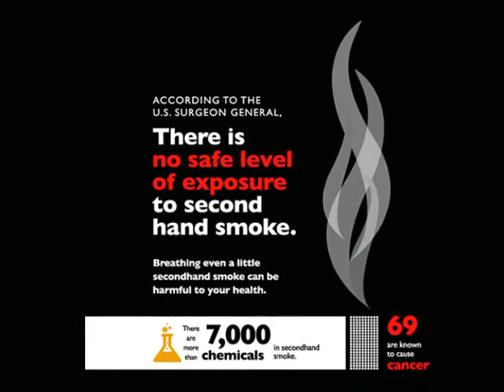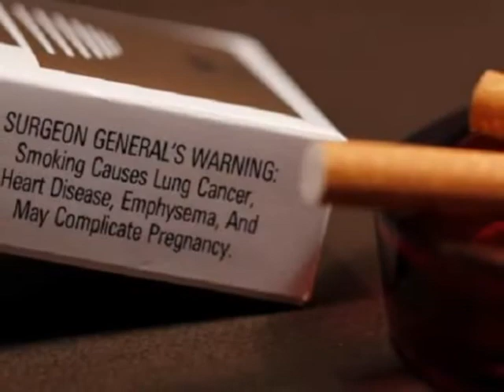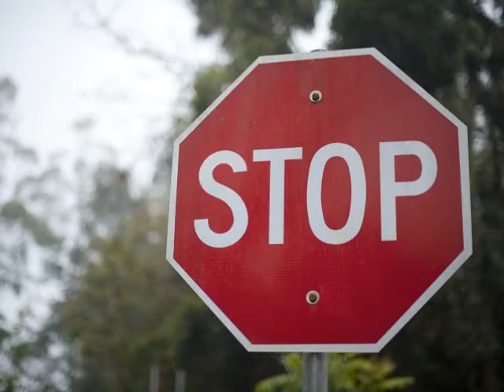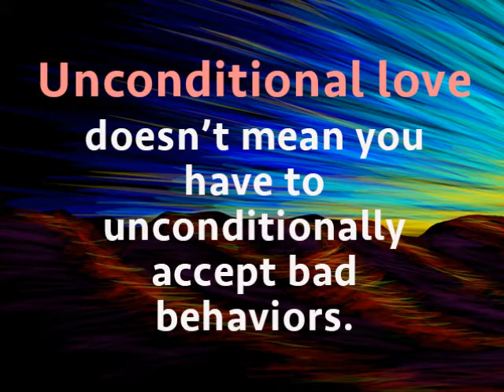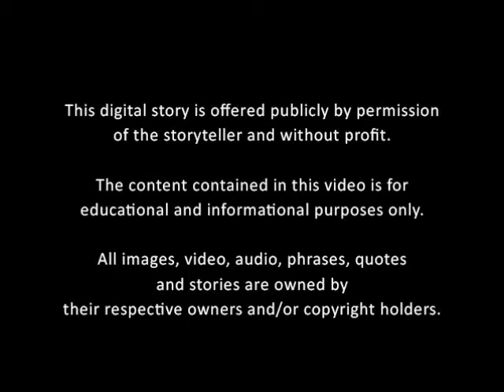Healthy Mind Healthy Soul – a digital story by Mary Agnes Talache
December 2017

Mary Agnes Talache is Nambé Pueblo.

This digital story was created with the collaboration of nDigiDreams
with support from Nambé O-Ween-Ge.

This digital story is offered publicly by permission of the storyteller and without profit. The content contained in this video is for educational and informational purposes only.